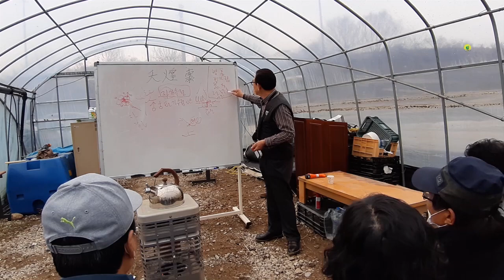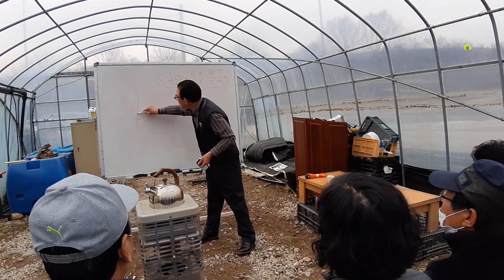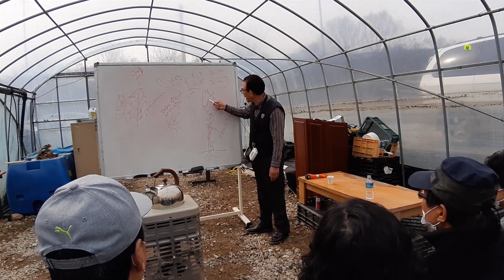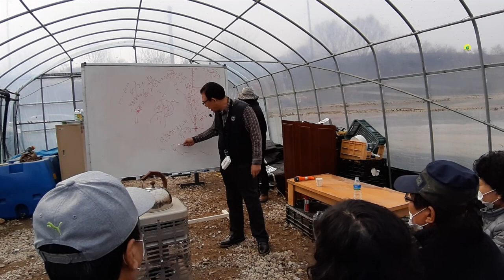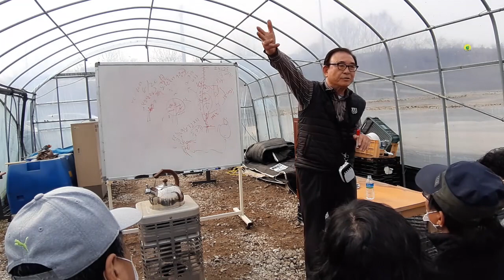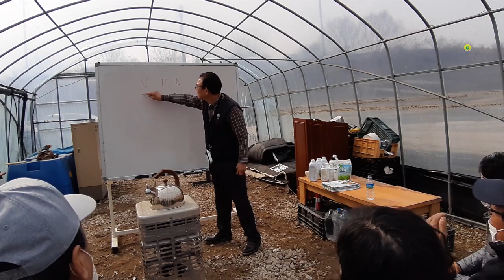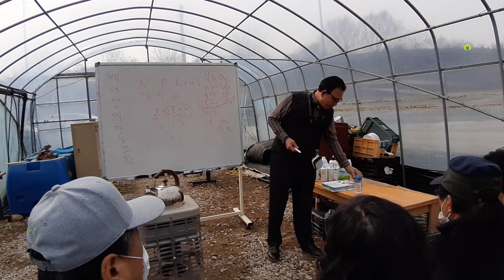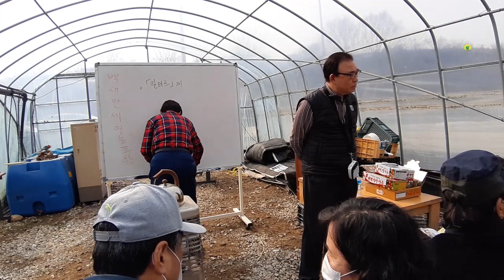::: 미림 Tube ::: 2020년 2월 21일 금요일 청양 미림원예종묘 현장강의 - 2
미림원예종묘에 대해 궁금하신 사항은 본사에 연락주시면 성실히 상담해 드리겠습니다